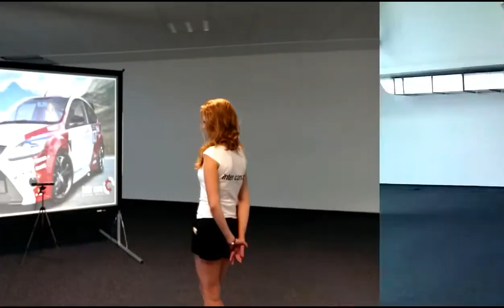Expo Inter cars 2013- Augmented Game room (preview)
We developed six games for the brand's digital zone:
-Multitouch game
-Photo Kinect: With this solution people can take a picture of themselves as if they were actually in the car, by choosing a background with typical scenarios, and thanks to kinect technology, they can interact with the screen only by moving their hands. They can share the picture in social networks.
-Car game: With Kinect technology, the user is in control of a vehicle on a highway where he must avoid obstacles on the tracks and catch bonuses.
-A plane flight simulation
-Football interactive floor projection
-Kinect catch game